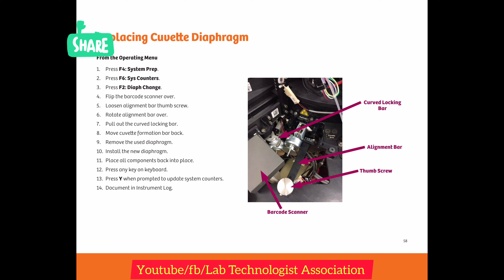How to replace cuvette diaphragm and film in Dimension exl